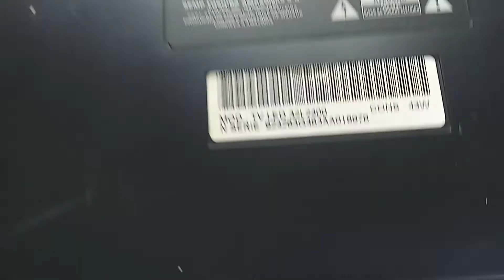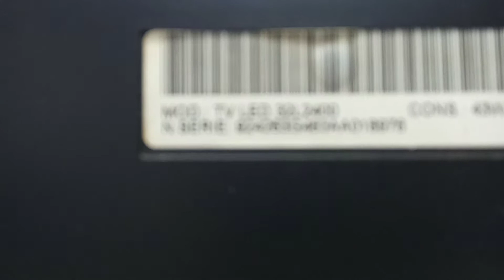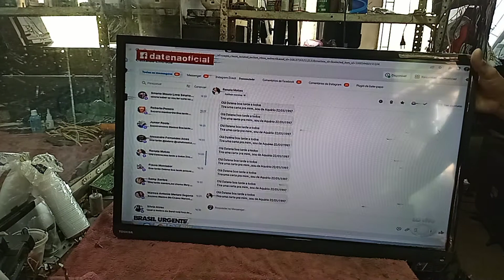MOD: TV LED 32L2400 diminuir correntes dos leds e montagem da tv